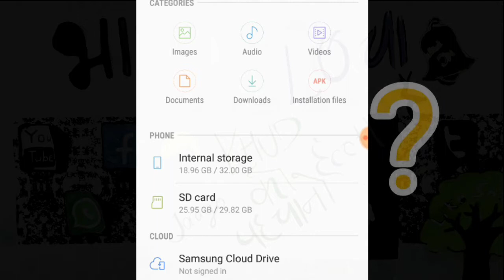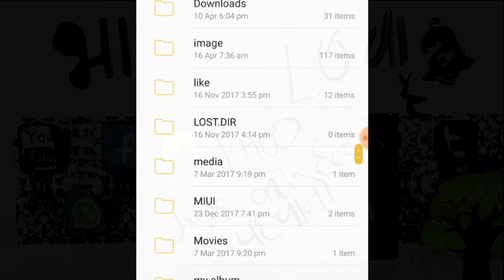What is LOST.DIR folder in Android phone ?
Aaj Iss Video Me Baat Karnge LOST.DIR Folder jo Hamesha Sd Storage me hi banta Hai Aor Ye Automatic Bane Wale Folder Hai Iss Folder Se Hamre Mobile Ko Koi Nuksaan Nahi Hai Delete Hone Ke Baad Bhi Ye Folder Ban Jate Hai Ayiye Dekhte Hai Ye Video.

HMARE KUCH AOR VIDEOS.

TKE CRE LOVE U ALL.PLZ SUPPORT.